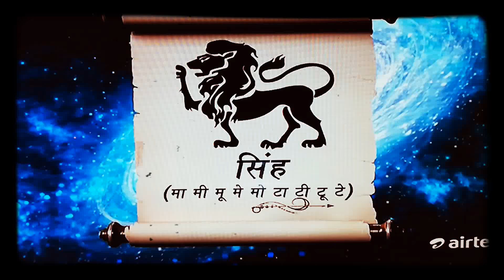Leo-sinh rashi BHAVESH DAVE SAMAY JYOTISH KARYALAY kundli dainik aaj ka rashifal Love jyotish zodiac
Leo sinh rashifal by ASTRO . BHAVESH DAVE in jyotishsutra show.
            ASTRO.BHAVESH DAVE
Surya chandra mangal budh guru shukla shanti rahu ketu
Mesh vrushabh mithun kark sinh kanya tula vruschik dhanu makar kumbh meen
Aries tauras gemini cancer Leo virgo libra scorpion sagittarius capricorn aquarius pisces